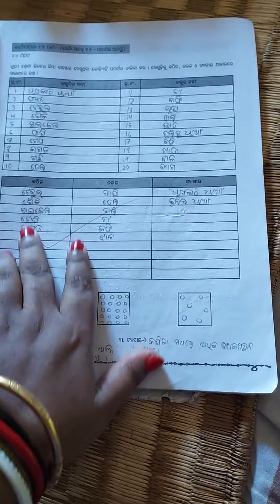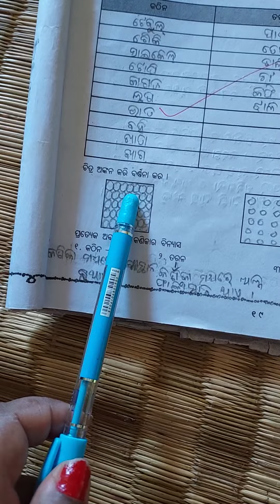utkarsha science, class,ixkaryafarda-9(କ)